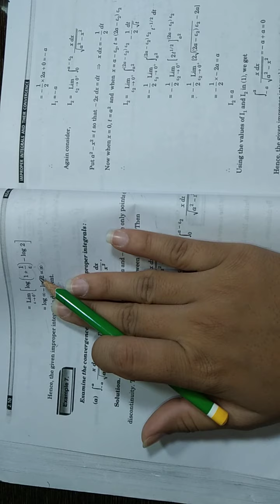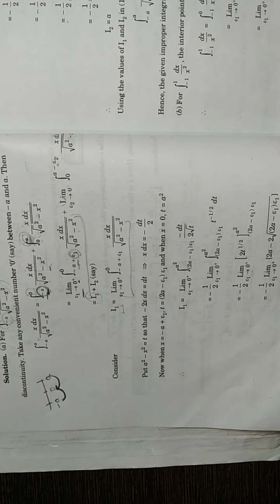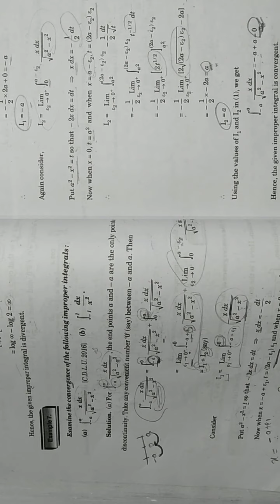Real analysis Exercise 2.1 (lecture 3) Ba/ Bsc 5th sem